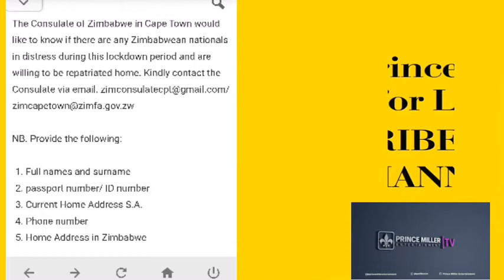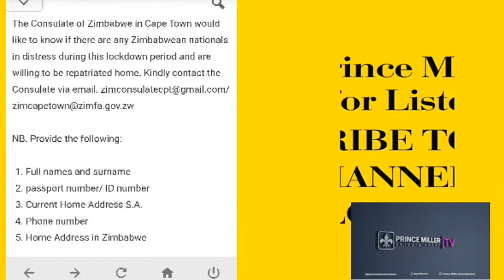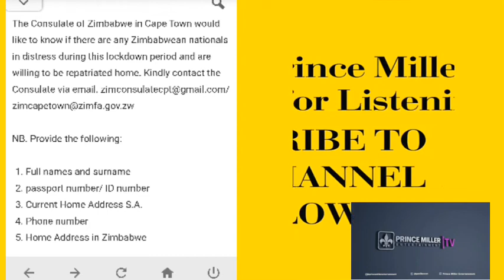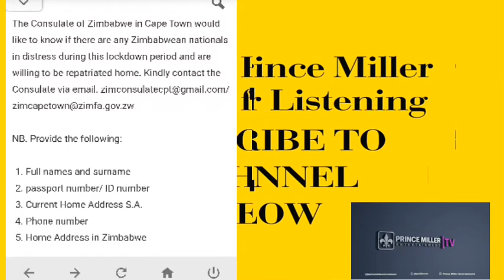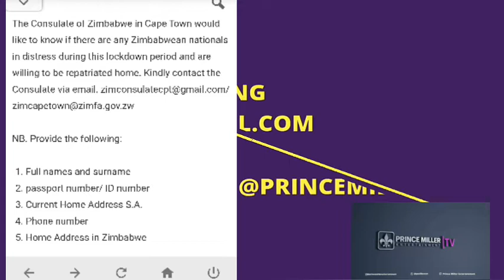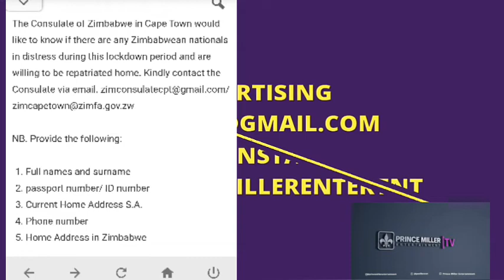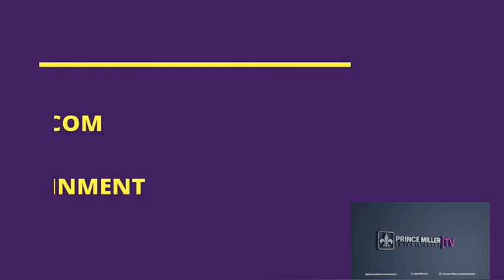ZIM CONSULATE IN CAPE TOWN WANTS TO REPATRIATE ZIMBOS IN DISTRESS ? | DAILY NEWS EP20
Daily News with latest news & entertainment. Unconfirmed post circulating on the internet about repatriation of Zimbos in Cape Town who need to go back home .Join the conversations in the comment section